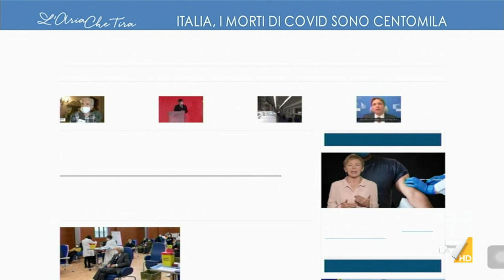Covid, Myrta Merlino annuncia che il Presidente della Repubblica Sergio Mattarella è stato ...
Myrta Merlino: "Ecco l'immagine di Mattarella che aspetta il suo turno, con tante altre persone, per essere vaccinato. Auguri al nostro Presidente, sono molto contenta che si vaccini".